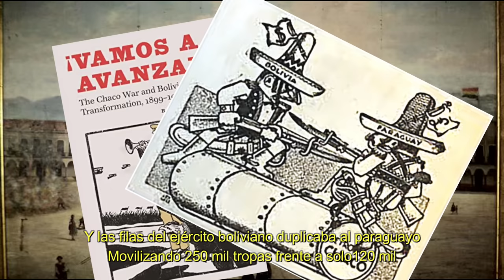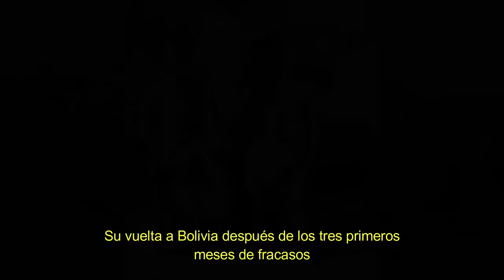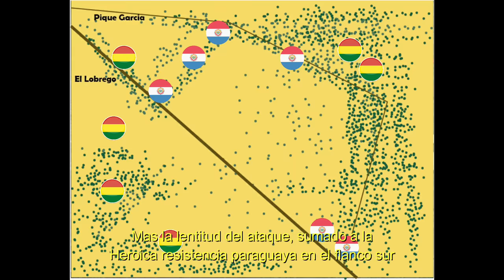Guerra del chaco Documental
El objetivo de este documental es de carácter educativo.

Toda la información plasmada en este vídeo está respaldada por libros académicos e historicos.

Este documental esta hecho por Leonardo Sebastián Pardo Surriabre. Escritor y creador de contenido audio visual.